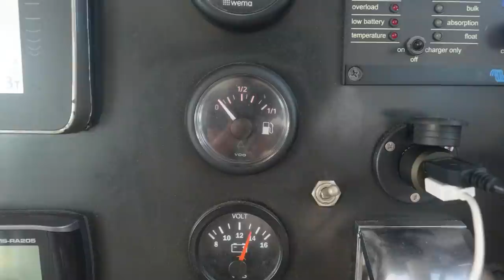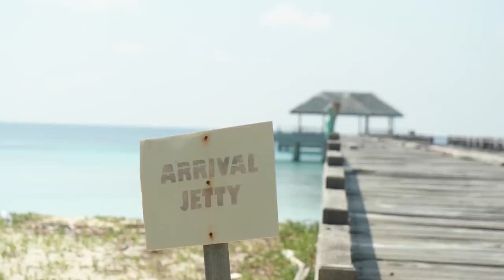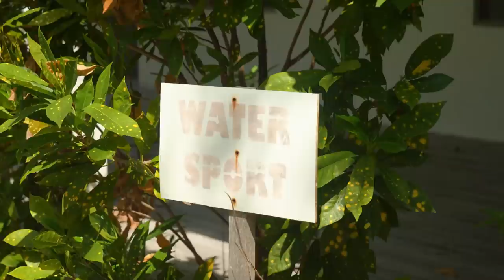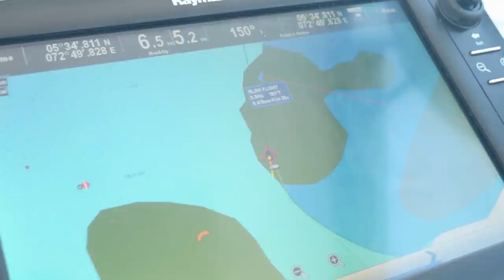ALL ALONE at an ABANDONED 5-Star Resort in the Maldives! - Ep. 134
The Maldives are famous around the world for their luxury resorts.  But what is like to explore one that's abandoned?

We sailed to the island of Dholhiyadhoo where a 5-star resort was under construction when the project went bankrupt.  Now the island sits empty.  Just us and crumbling buildings that are slowly being reclaimed by nature.  It felt quite odd, and a bit sad, to be walking around what should have been a beautiful resort but was now a neglected ruin.  But an opportunity like this...  you don't pass up!

(Footage from April 2019)